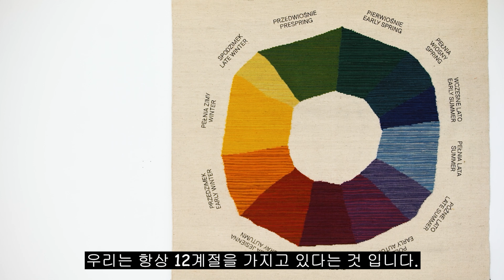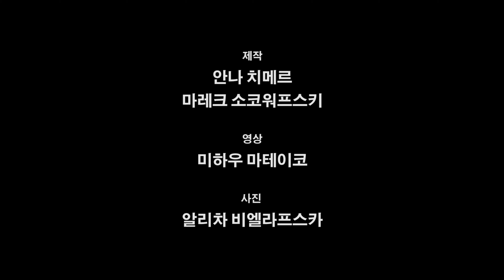[ 폴란드 문화 탐방 ] 옷이 입혀진 집? 🏠🧶👕👖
[폴란드 문화 탐방] 열여섯번째 이야기
안녕하세요 여러분, 폴최입니다~!

6월이 되자마자 한 여름의 무더운 날씨가 시작되서 여름옷을 꺼내고 겨울 옷을 정리하고 계시는 분들이 많아졌을 것 같은데요, 그래서 이번에는 런던 디자인 비엔날레에서 전시되고 있는 ‘입혀진 집’이라는 주제를 가지고 와봤습니다. 🧥🏠

옷이 입혀진 집이라니, 궁금증이 마구마구 샘솟지 않나요? 🧶

폴란드 아담 미츠키에비치 문화원의 주최한 입혀진 집(원문: THE CLOTHED HOME: TUNING IN TO THE SEASONAL IMAGINATION)이라는 전시는 우리가 알고 있는 4계절을 12개로 세분화해서 그 계절에 맞는 색상과 직물의 사용 방법을 탐구하고 설치미술을 통해 과거 집안에서의 직물 활용 방법을 회상하게 하는 전시입니다. 🧵

이렇게 말로만 들으면 무슨말인지 감이 잘 안오죠? 그러면 뭐지? 지금 당장 폴최가 준비한 영상을 보지! 아 그리고! 이 전시에 대해 더 궁금하신 분들은 아래의 링크에서 보다 자세한 설명을 참고하세요!

LONDON DESIGN BIENNALE
THE CLOTHED HOME: TUNING IN TO THE SEASONAL IMAGINATION

"아담 미츠키에비츠 문화원"
Culture.pl 브랜드로 활동하고 있는 아담 미츠키에비츠 문화원(AMI)은 연극, 음악, 요리, 영화, 무용, 패션, 디자인 분야에서 폴란드 문화를 해외에 알리고 이에 대한 관심을 고양하기 위해 노력하는 공공기관입니다.

2011년 시작된 아시아 프로그램과 함께 아담 미츠키에비츠 문화원에서는 폴란드 문화를 아시아에 알리는 것 또한 목표로 삼고 있습니다. 이러한 활동에 힘입어 2012년부터 한국에서는 다양한 폴란드 문화 행사를 개최하고 있으며, 한국 주요 문화 기관과의 돈독한 관계를 유지하고 있습니다.

지금까지 아담 미츠키에비츠 문화원에서는 다양한 문화 행사를 한국에서 개최했습니다. 대표적인 행사로는 2012년 폴란드 영화, 연극, 춤, 음악 이벤트가 열린 '폴란드 문화의 달: 10월', 2015년 서울 국립중앙박물관 '폴란드, 천년의 예술' 전 (展), 2016년 서울국제공연예술제 개막작(한국 프리미어) 크리스티안 루파 Krystian Lupa의 '우드커터', 2016년 신포니아 바르소비아 Sinfonia Varsovia 오케스트라 내한 공연, 2018년 폴란드 독립 100주년 기념 신포니아 바르소비아 롯데콘서트홀 공연이 있습니다. 2019년 폴란드-한국 외교 관계 수립 30주년을 기념하며, 아담 미츠키에비츠 문화원에서는 한국 파트너들과 함께 '문화로 잇는 7,800km'라는 슬로건 아래 다양한 문화 프로그램을 준비했습니다.

Culture.pl은 전 세계에서 열리는 흥미로운 폴란드 문화 행사에 대한 정보를 영문과 한국어로제공하고 있습니다. 한국에서 열리는 폴란드 행사에 대한 자세한 정보는 공식 웹사이트 및 아래 소셜 미디어 계정에서 만나보실 수 있습니다.

7:51 [ Author : Hgrobe / Dr. Hannes Grobe ]

7:59 [ Author : Gower ]

8:10 [ Author : Anna Weronika Brzezińska ]

9:36 [ Author : Jacek Bogdan ]

9:41 [ Author : Platanacero ]

9:57 [ Author : Zbigniew Kotyłło ]

10:02 [ Author : PolizeiBerlin ]